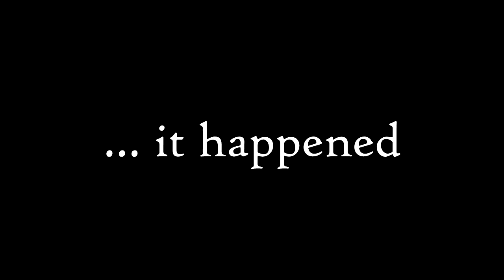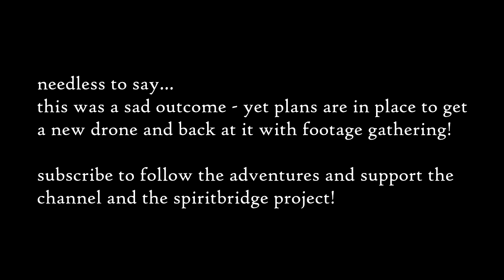Janesville, WI & Shirland, IL Footage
Video of the last two video locations before tragedy.  Watch to see what happened.   Clips of both locations are solely from the DJI App and thus quality is to be desired.